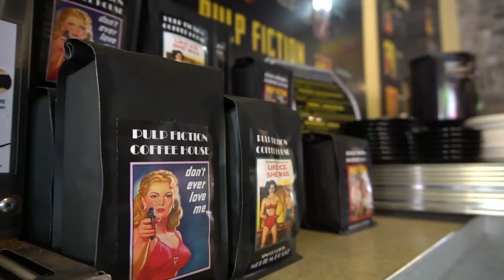Tour The Town 2023: Pulp Fiction Coffee House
Coffee is an integral part of many people's days and there is no more unique place in Kelowna than Pulp Fiction Coffee House downtown, which boasts not only that rich, dark liquid to fuel your day, but also books and magazines and many other collectibles and antiques to stimulate your mind!

Pulp Fiction Coffee House is a proud partner in my Tour The Town Project, so have a watch of this video to check out this reliable local business!!!

If there is a local company that you think I should know about and have in the Tour The Town project, let me know.

Connect. Local. Community.
Justina LeeStolz

As ever, big thanks to Lou Ducharme for his editing prowess!